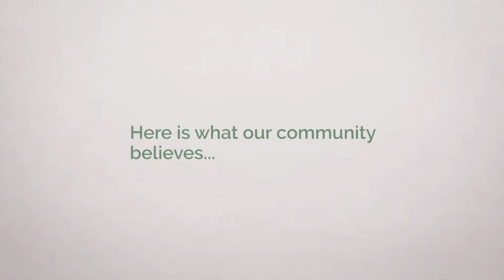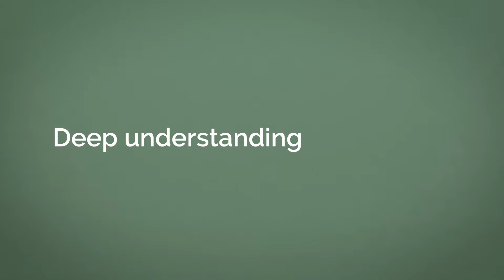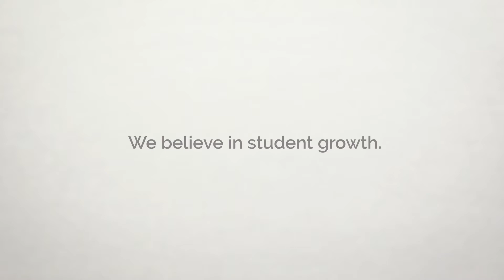The 5 core beliefs of Maths Pathway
One of our founders, Justin and some of our amazing teachers talk about their shared beliefs about what maths education should be!